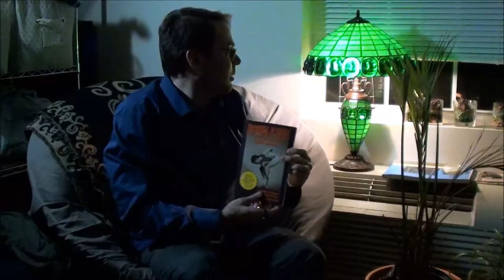John C Holmes the Sultan of Smut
The life an times of the most controversial and infamous adult film stars of all time